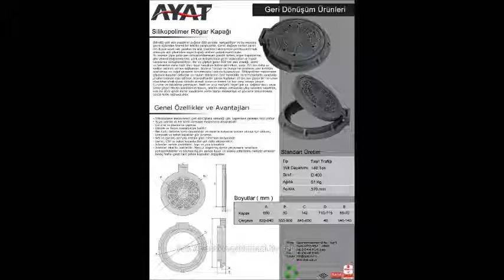plastik baca kapağı plastic manhole covers rögar kapağı üreticileri 0216 482 94 34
Plastik atıklar çevresel kirlilik yaratmanın yanında insan sağlığını da ciddi anlamda tehdit etmektedirler. Gelişmiş ülkeler plastik atıkları bertaraf etme çalışmaları doğrultusunda «Ar&Ge» yatırımlarına önemli maddi destek sağlayarak çevresel kirliliği önleme ve ülke ekonomilerine pozitif kazanım sağlama amacıyla geri dönüşüm projelerine büyük önem vermektedirler. Ekopolimer Ltd. Şti. olarak bizde geri dönüşüm teknolojisinin ülkemize katacağı gerek ekonomik, gerek çevresel katkılarını öncelikli görev olarak benimsedik. Bu sebeple «Ar&Ge» çalışmalarımızı polimer esaslı geri dönüşüm malzemelerinden üretilen Rögar Kapaklarına yoğunlaştırdık. Kullanılan teknoloji ve formülasyonun tamamı Türk Mühendislerimiz tarafından geliştirildi ki buda bizleri son derece gururlandırıyor. . Dünya'da ve Türkiye'de ilk olan bu teknoloji ve formulasyon çok daha dayanıklı ve çok daha ekonomik Rögar Kapakları üretmemize imkan sağladı. Ürünlerimiz kısa zamanda yurt dışı ve yurt içi pazarında büyük ilgi uyandırdı. ISO 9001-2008 ve TS 1478 EN 124 standartları mevcut olan Silikopolimer Rögar Kapaklarımızı siz değerli kuruluşlarımızın kullanımına sunuyor ve doğadaki karbon salınımlarını azaltmayı, çevreci Rögar Kapaklarımızı kullanarak desteklemenizi bekliyoruz.